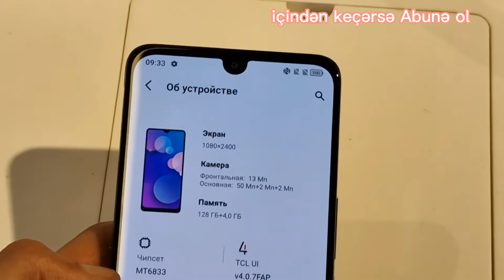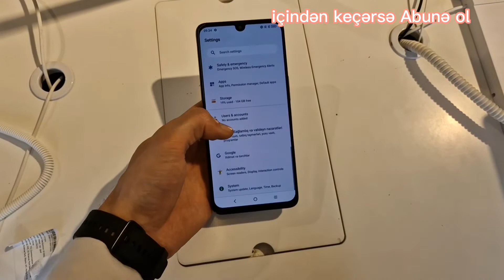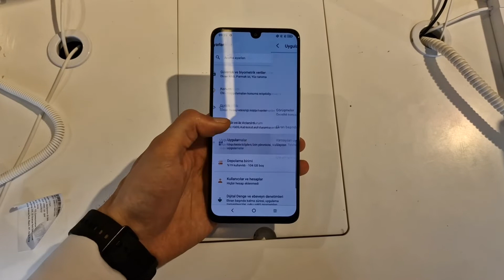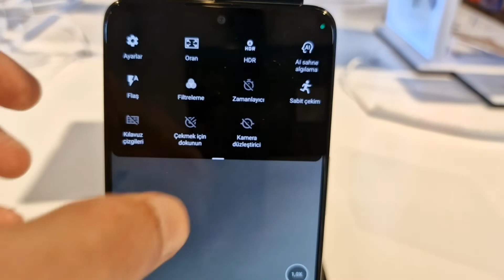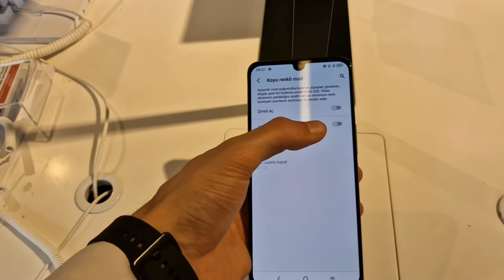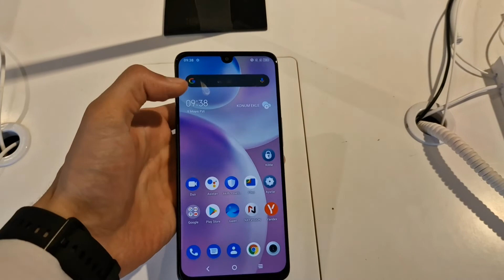Tcl 30 5g icmal ,inceleme.rewiew.obzor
Bu videoda Azərbaycan bazarının yeni nümayəndəsi Tcl 30 5G smartfonunu sizlər üçün inceledik , icmal etdik . The best budget phone ? ən yaxşı büdcə smartfonu ? 600 manata qədər ən yaxşı telefon hansıdır?